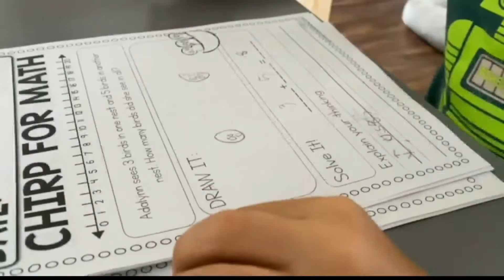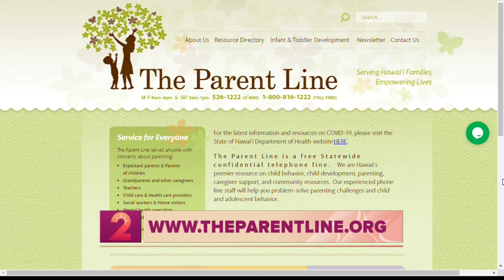Keiki Talk: 'The Parent Line' offering free assistance